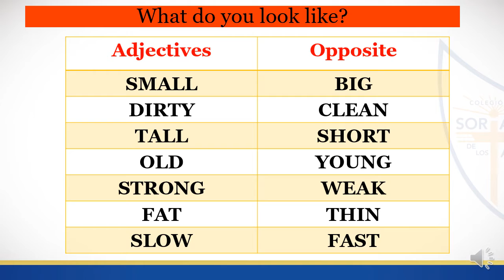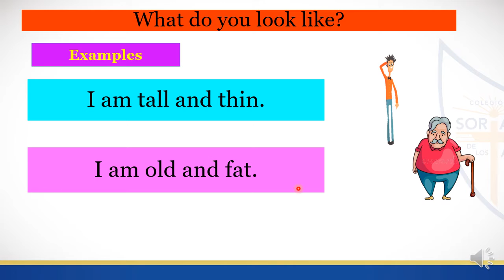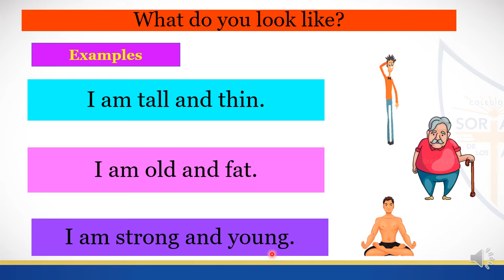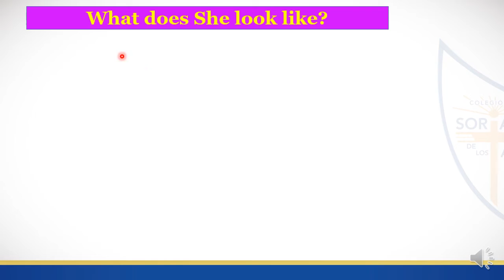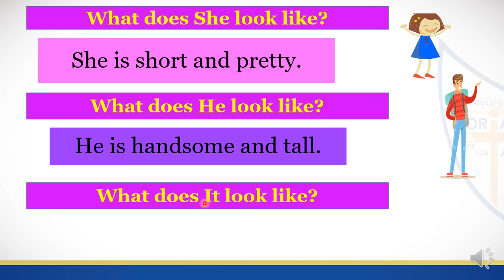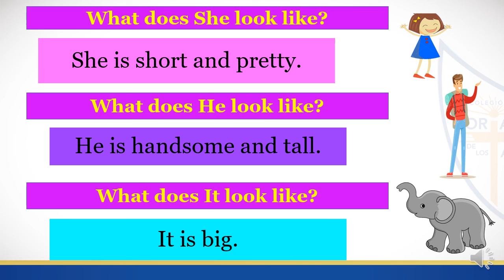What do you look like?- 3rd Grade- Primary